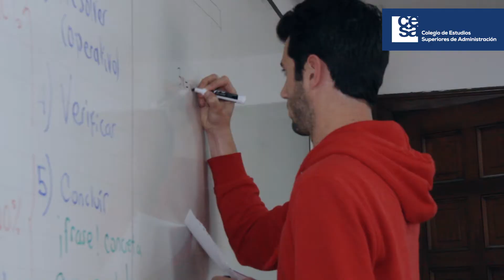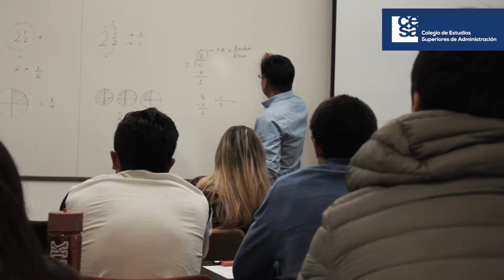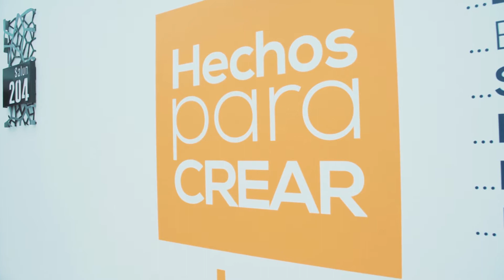CESA Institucional 2019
Material Films 2019